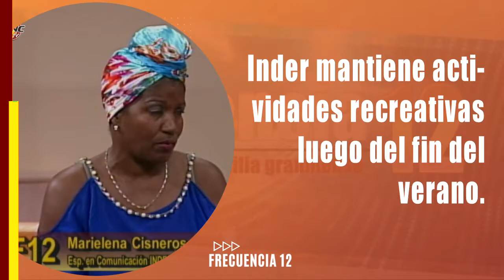Inder mantiene actividades recreativas luego del fin del verano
La dirección Provincial de Deporte luego del fin del verano continúa con las actividade recreativas así como la atención a los eventos con carácter deportivo. Mariaelena Cisneros Ferrer, especialista en comunicación del Inder ofreció información detallada sobre esto en la revista frecuencia 12.